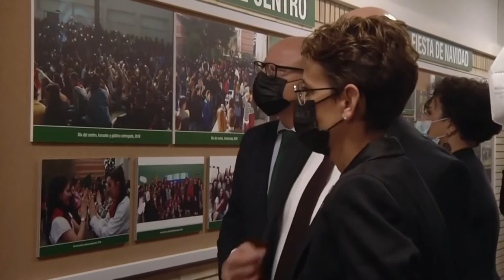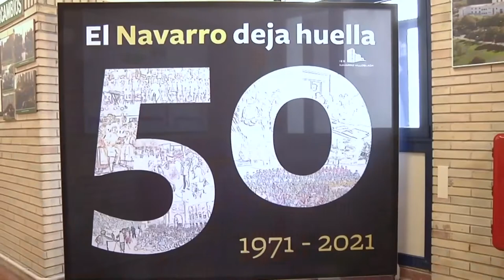La Presidenta Chivite preside la apertura del curso escolar 2021 2022 en el IES Navarro Villoslada